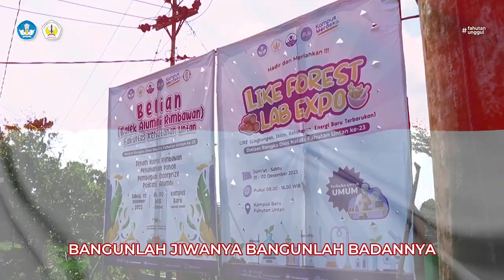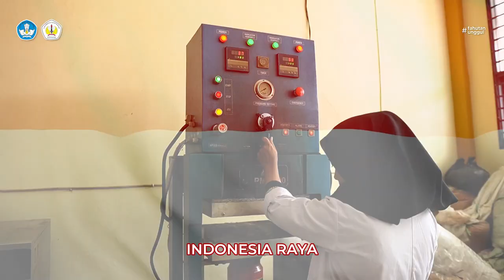INDONESIA RAYA - FAKULTAS KEHUTANAN UNTAN